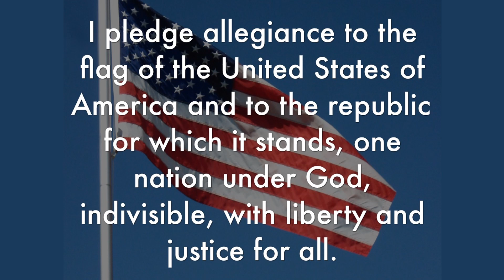CTV May 8 2023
CHS Announcements May 8 2023